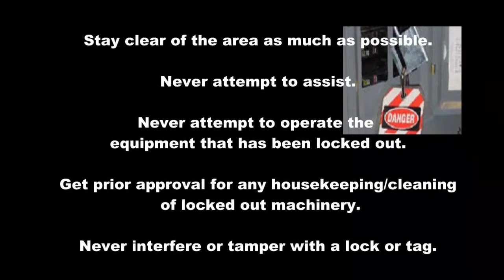Bendix Safety "Sherlockout Holmes - The Case of the Afternoon Tea"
Lockout Tagout Safety Video